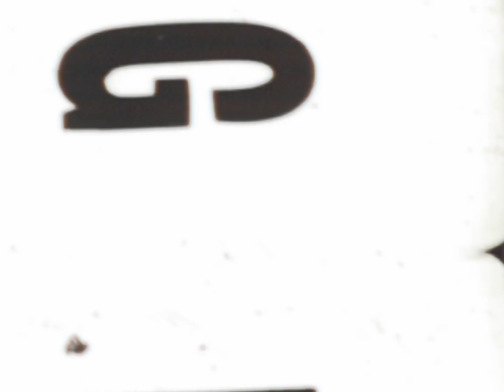THE DAHMERS - BLOOD ON MY HANDS (Official Video)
Blood On My Hands is the titel track from the Dahmers new 7" EP to be released by Lövely Records autumn 2016. The video is made by David Forsberg. PG18